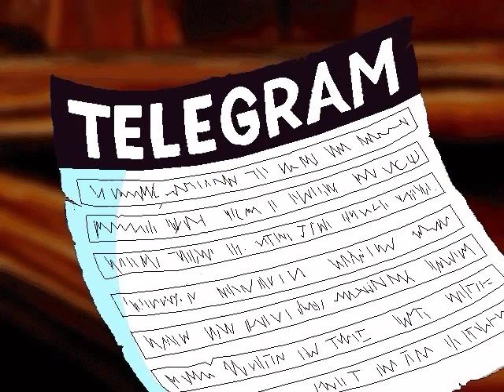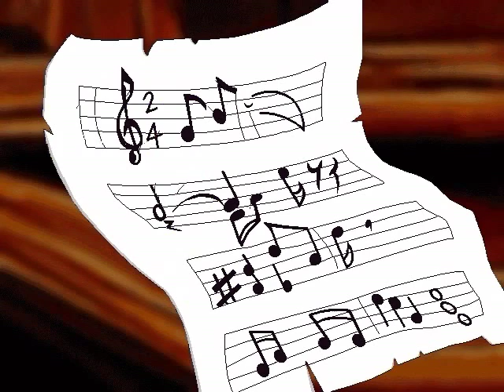Freddi Fish 4: All Four Endings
The endings to Freddi Fish 4. They're not quite as fun to see as FF3's endings, but I figure I could still upload it.